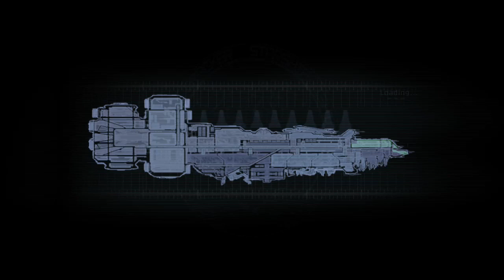Let's Play Dead Space Part 7